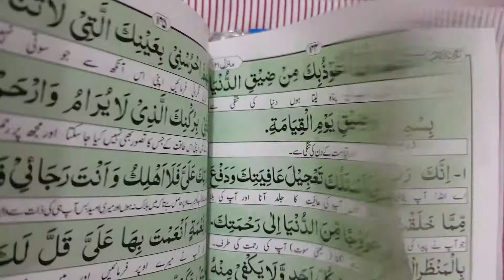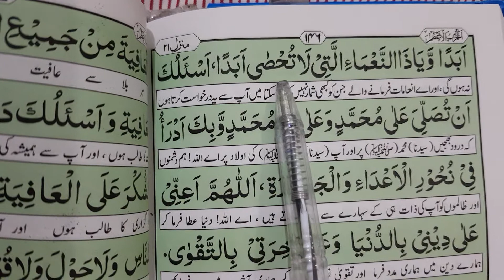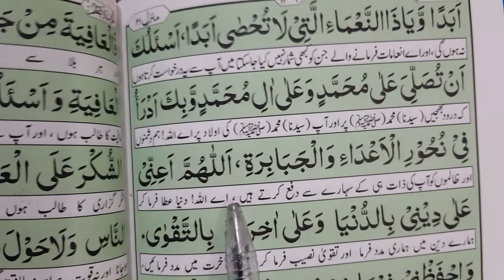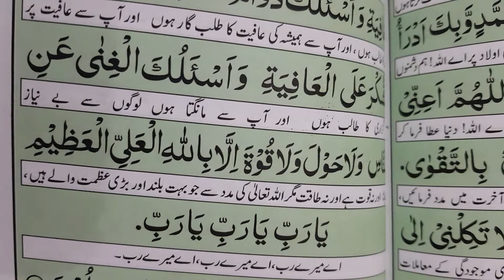Ikiswa Roza Ikiswi Manzil of Dua from Hizbul Azam by Islah e Atfaal in Ramzan.